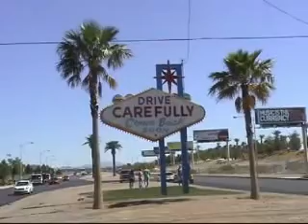cabrio sebring california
L'auto di Filo e Sele nel loro viaggio in California nel Giugno 2008